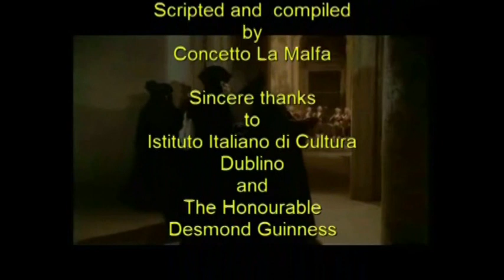ANDREA PALLADIO'S LIFE AND WORKS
(ITALIA STAMPA & ITALVIDEONEWSTV.NET) by C. La Malfa